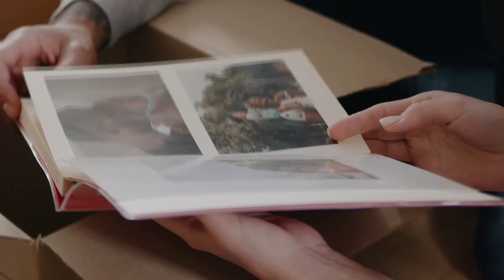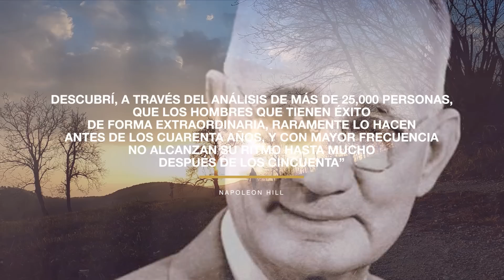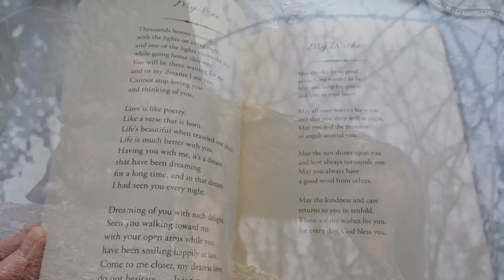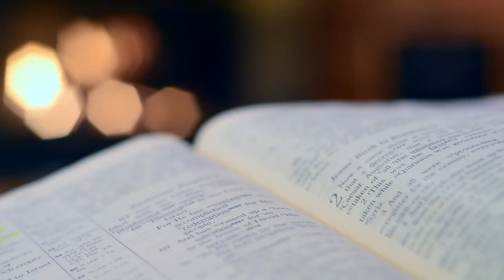Manifestando lo que quieres: ¿Eres la causa o el efecto? | Ley de la atracción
➡️  TODO lo que QUIERES te está esperando en tu VORTEX. El arte de la manifestación según Abraham Hicks

➡️ HAZ ESTO CUANDO LA LEY DE ATRACCIÓN NO TE HAYA FUNCIONADO | DR. JOE DISPENZA Y NEUROCIENCIA

SuperVida Nutrition.
⭐ Entrenamiento GRATUITO por TIEMPO LIMITADO (apúntate antes de que se cierre):

✅ Aprende a pagar todas tus deudas y liberarte de tus creencias limitantes sobre el dinero con este entrenamiento GRATUITO